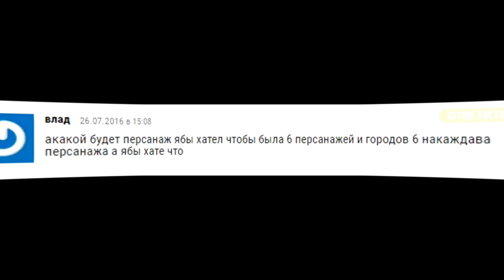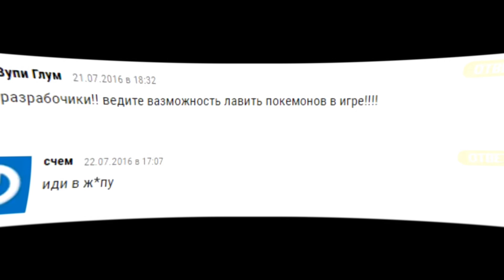КАКИМ ДОЛЖЕН БЫЛ БЫТЬ ТРЕЙЛЕР Grand Theft Auto 6 ПО МНЕНИЮ СЫЕНДУКА ( +2 часть трейлера )